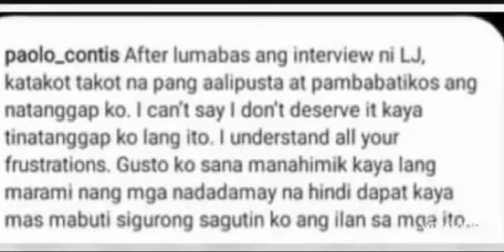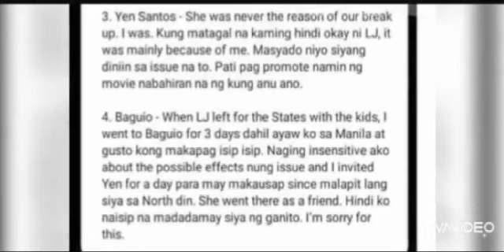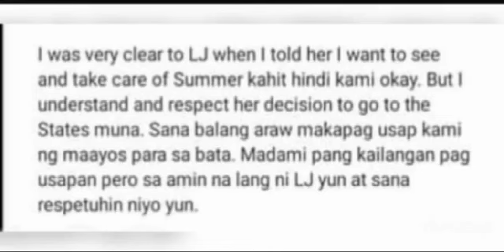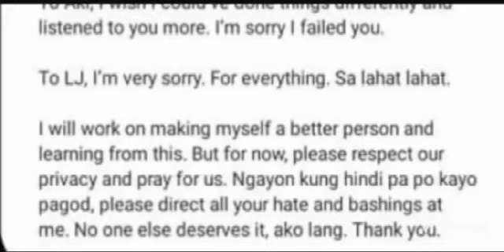Paolo Nagsalita na sa kauna unahang pagkakataon Tungkol sa issue nila ni LJ at Yen#paolocontis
Paolo_contise. After  Lumabas ang interview  ni LJ, Katakot tako ang alipusta at pambabatikos ang natanggao ko. I can't say  I don't  deserve it kaya tinatanggap ko lang ito. I understand all your  frustrations. Gusto ko na sana manahimik kaya lang marami ng nadadamay na hindi dapat kaya mas mabuti sigurong sagutin ko ang ilan sa mga ito.

Third party - Aaminin ko naging marupok ako at gago ako sa ilang taon naming pagsasama. I'm not proud of it. For that. I'm sincerely sorry. I'm truly  ashamed  of my actions

Yen Santos-she was never the reason of our break up. I was. kung matagal na kaming di okay ni Lj. it was mainly because of me. Masyado nyo siyang diniin sa issue na to. Pati pag promote namin ng movie nabahiran na ng kung anu ano.

Photo video editor: inShot with free music
Photo source: FB page

This video is completely made by fans.